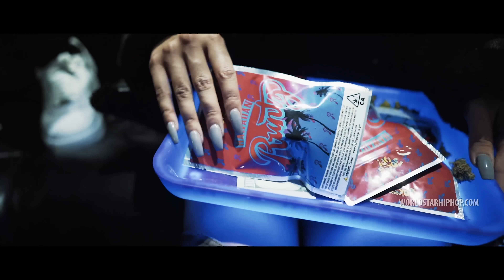Lil Pete "Win" (WSHH Exclusive - Official Music Video)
Watch the official music video for “Win” by Lil Pete.